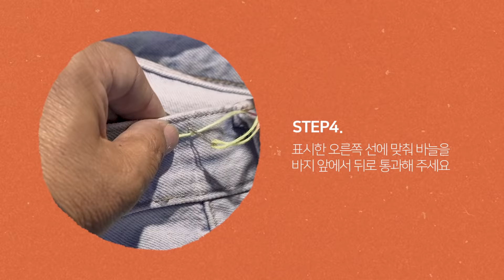파타고니아 원웨어 리페어 튜토리얼｜Part 3. 바지 허리 줄이기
파타고니아는 새 옷을 사지 않고 입던 옷을 고쳐 입는 것이 환경운동의 시작이 될 수 있다고 믿습니다. 가령 수선을 통해 옷의 수명을 9개월 연장시키면, 생산공정에서 발생하는 탄소, 물, 기타 산업 폐기물을 최대 30%나 줄일 수 있습니다. 옷을 고쳐 입는 것은 정말 멋진 일입니다.

간단하지만 유용한 리페어 튜토리얼을 확인하세요.
필요한 건 오직 실과 바늘뿐!